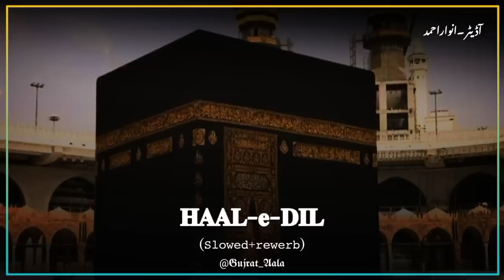Haal e Dil Kis Ko Sunain NaatBy Hassan ullah Husaini Naat slowed reverb720p Copy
haal-e-dil_kis_ko_sunain,
haal-e-dil kis ko sunain,
haal-e-dil kis ko sunain ap k hoty hwy,
haal e dil kis ko sunain naat lyrics,
haal e dil kis ko sunain ajam,
haal e dil kis ko sunain aapke hote hue,
haal e dil kis ko sunain azam qadri,
haal e dil kis ko sunain aaja,
haal e dil kis ko sunain naat allama farooq,
haal e dil kis ko sunain naat alhaj gul taraf,
haal e dil kis ko sunain naat azam qadri,
haal e dil kis ko sunain naat anas younus,
haal e dil kis ko sunain naat atif aslam,
haal e dil kis ko sunain naat ahmed raza qadri,
hale dil kis ko sunain naat blind,
hale dil kis ko sunain naat bangla,
hale dil kis ko sunain naat by girl,
hale dil kis ko sunain blind man,
hale dil kis ko sunain by qari shahid mehmood qadri,
hale dil kis ko sunain naat danish and dawar,
hale dil kis ko sunain naat emraan hashmi status,
hale dil kis ko sunain ap k hoty howy,
hale dil kisko sunaye kaise,
hale dil kis ko sunain naat karaoke,
hale dil kis ko sunain naat kamran qadri,
hale dil kis ko sunain naat kk,
hale dil kis ko sunain aap ke hote hue,
hale dil kis ko sunain ap k hoty hwy naat,
hale dil kis ko sunain nawal khan,
hale dil kis ko sunain naat kashmiri,
haal e dil kis ko sunain lyrics,
hale dil kis ko sunain naat laiba fatima,
hale dil kis ko sunain lyrics,
hale dil kis ko sunain naat lyrics full naat,
hale dil kis ko sunain naat likha hua,
hale dil kis ko sunain naat lyrics in english,
hale dil kis ko sunain naat owais raza qadri status,
haal e dil kis ko sunain naat ghulam mustafa status,
haal e dil kis ko sunain naat sharif,
haal e dil kis ko sunain naat shahid mehmood,
hale dil kis ko sunain status 4k,
haal e dil kis ko sunain naat syed abdul wasi,
hale dil kis ko sunain viral video,